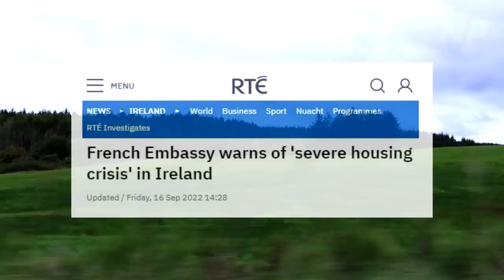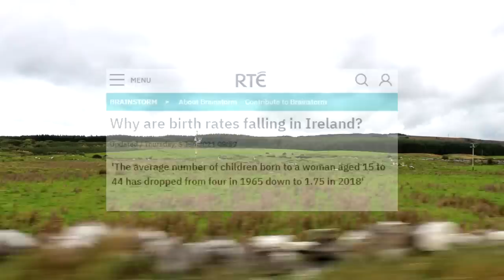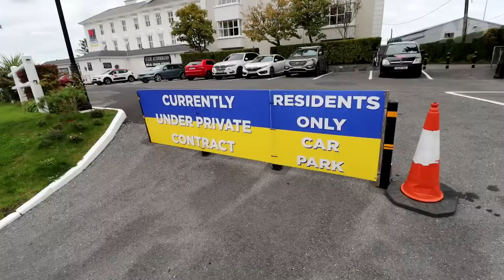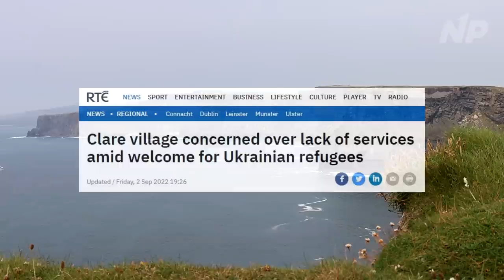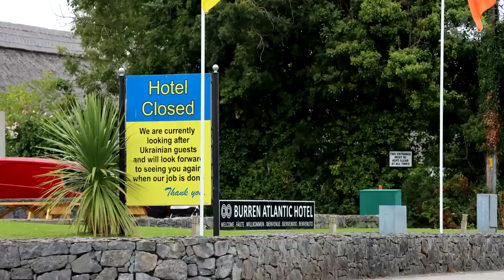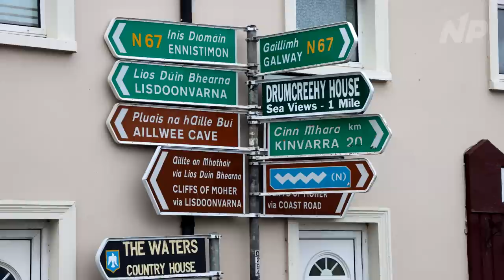Plantation of Munster: Lisdoonvarna, Ballyvaughan and North West Clare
The National Party │ An Páirtí Náisiúnta is dedicated to the fulfilment of the Irish national idea. We believe in the Irish people, our right to exist as a nation and our right to defend and lay claim to our homeland. We seek an Ireland united, Gaelic and free.